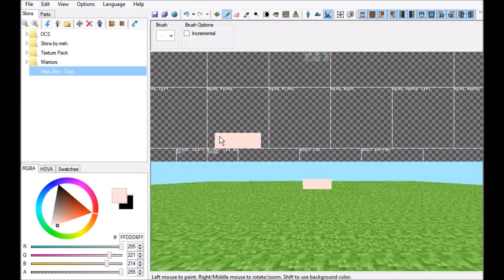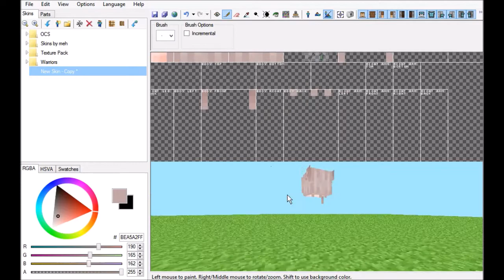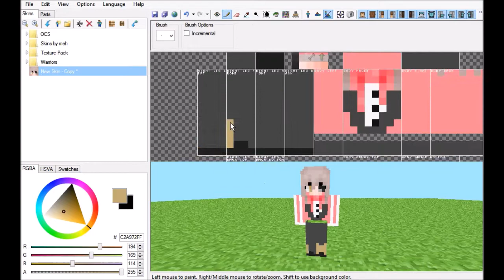Fnaf Mangle - Minecraft Skin Speed Art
If you enjoyed this video please leave a thumbs up , it really helps!